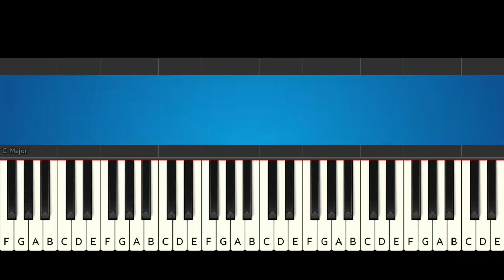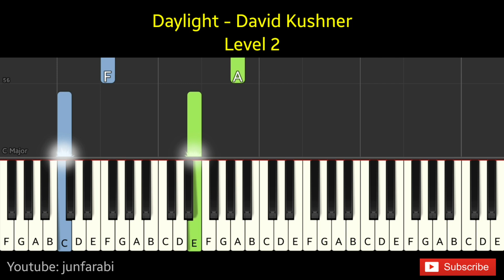Daylight | David Kushner | piano tutorial medium - Level 2